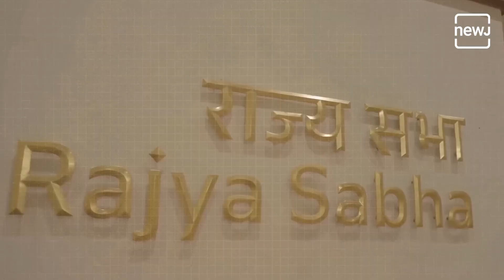Congress Party's Hypocrisy on Lateral Entry Exposed| NEWJ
In this video, we reveal the names of individuals who secured significant positions in the central government through lateral entry during the Congress regime. These are just three names, but the list is much longer. Interestingly, the Congress party, which once benefited from this very scheme, is now vehemently opposing it as they sit in the opposition. We’ll explain what the lateral entry scheme is and how the Congress party utilized it during their time in power.

ये सब जो हमने आपको नाम बताए ये सब वो लोग हैं जिन्हें कांग्रेस की सरकार के समय केंद्र सरकार में उसी लेटरल एंट्री के जरिए जगह मिली और बड़े बड़े पद दिए गए जिसका आज कांग्रेस पार्टी विरोध कर रही है। हमने आपको ये सिर्फ 3 नाम ही बताए हैं, लेटरल एंट्री के जरिए सरकार में लोगों को बड़े पद देने की कांग्रेस पार्टी की ये लिस्ट अभी काफी बड़ी है। लेकिन अब क्योंकि आज कांग्रेस पार्टी विपक्ष में है तो आज इसी लेटरल एंट्री स्कीम का विरोध कर रही है। तो चलिए आज हम आपको बताते हैं की आखिर ये लेटरल एंट्री स्कीम है क्या जिसे लेकर इतना विरोध चल रहा है। और साथ ही हम आपको ये भी बताएंगे की आखिर कांग्रेस पार्टी ने किन किन लोगों को इसी लेटरल एंट्री के जरिए अपने समय में केंद्र की सरकार में जगह दी थी।